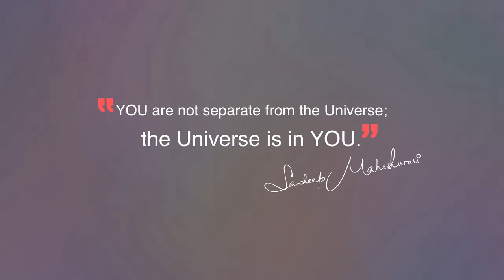How do YOU understand YOURSELF? By Sandeep Maheshwari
“YOU are not separate from the Universe; the Universe is in YOU.”